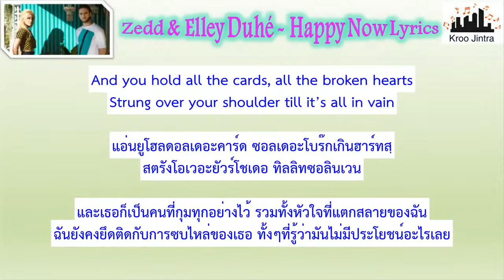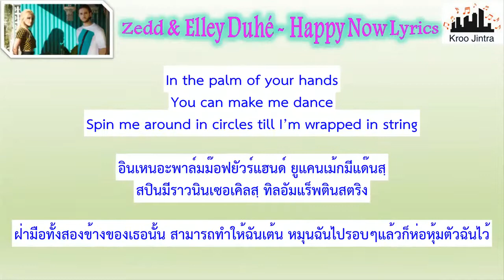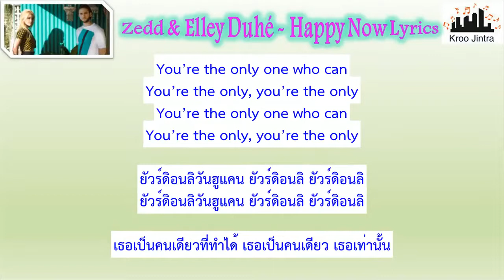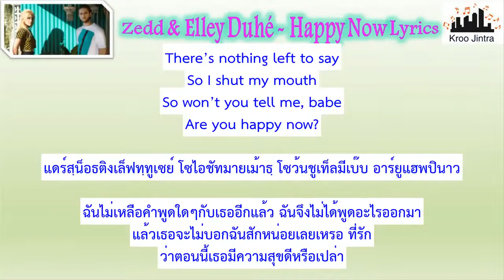[คำอ่านไทย + แปลไทย] Zedd & Elley Duhé - Happy Now lyrics